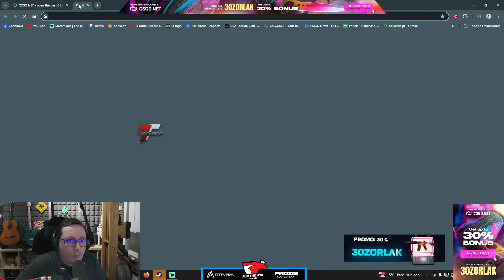ZorlaK fala sobre rumores sobre Rúben Amorim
Sigam o ZorlaK!